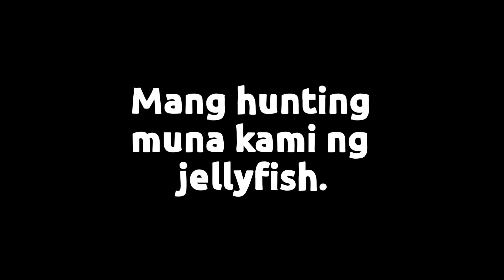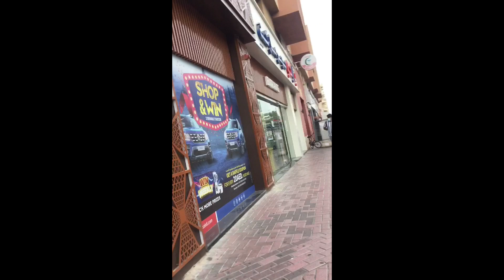Daily Jogging/Walking routine.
Cute ng jellyfish🤣